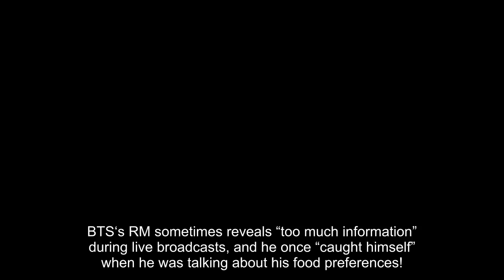BTS’s RM Caught Himself Giving Away Just A Bit Of TMI When He Was Talking About His Food Preferences